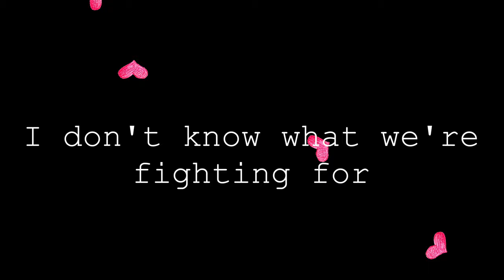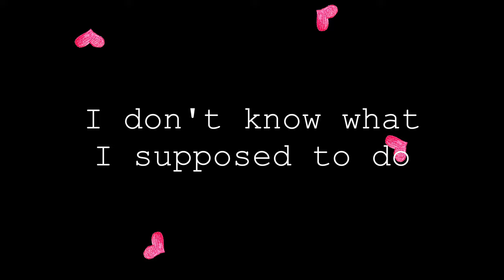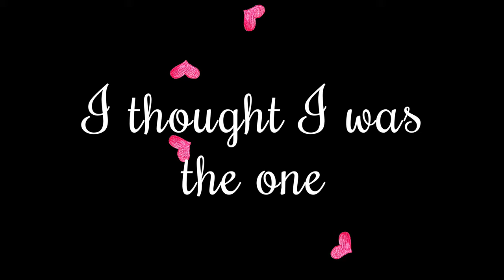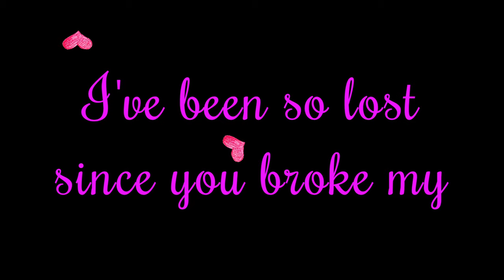I Wrote A BREAK UP Song - Reason - original duet by Bartie Joyce ft K lyric video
This is my second duet with the brilliant Keira and I'm so chuffed she played ukulele, too. I was planning to make a full music video AND a lyric video but obviously that isn't really possible at the moment. I hope you enjoy the song and the lyric video.

Reason is one of those ultimate break-up songs.  It's not written about anyone in particular but it's more a feeling I had in the studio.  The song was finished before I added the female part so I then had to re-arrange the song and write additional lyrics.  It was a different kind of challenge writing from a female perspective.

I was so pleased when Keira said that she'd be happy to sing the female part.  I was even more delighted when she agreed to play the ukulele.  She's incredibly modest for such a talented person but played it beautifully.  You may know that Keira has a HUGE voice and my producer was ready to drop the gain during recording.  I'd given Keira free rein to sing the part how she wanted so that it truly had a woman's touch but she completely surprised me by singing this delicate, soft vocal.  It fit the song so well.

Reason was recorded in Honiton and Exeter using the Slate Digital VMS 1 with sE Electronics Reflexion Filter Space, Focusrite Clarett 4Pre and Logic Pro X. We used AKG K271 MkII closed back headphones for recording and AKG K812 Reference Headphones for mixing and mastering. The project came out at 126 tracks in the end. There are so many layers of guitars including picked acoustic (Takamine Electro-acoustic, left and right), strummed acoustic (left and right), raked acoustic (left and right), Fender American Standard Jazz Bass, Ibanez Electro Concert Ukulele - picked, left and right, strummed, left and right. you get the idea!

2019 Busking Kit:

Roland Cube Street Busking Amp
Acoustic Strings
AKG D5 Dynamic Microphone
Fender Deluxe Tweed Guitar Cable
Microphone Lead
Guitar Stand
Folding Metal Chair
Kinsman Guitar Bag
Hercules MS432B Mic Stand

My 2019 Kit For Vlogging, Photography and Video:

Panasonic Lumix TZ90
Panasonic Lumix DMW-BLG10 Spare Battery
Hama Star 75 Tripod
Manfrotto Travel Tripod with Ball Head
SanDisk Ultra 64 GB microSDXC Memory Card
Sony Xperia XZ3
GoPro Hero 4 Black
Apple iPhone 6S
Olloclip 4-in-1 Lens for iPhone 6s
Anwenk 18% Grey White Balance Card
DJI Osmo Mobile Gimbal

2019 Video Video Editing Kit:

Apple MacBook Pro 15"
LaCie 4TB Thunderbolt Rugged Drive
Seagate 8 TB Backup Plus HD
LG Flatron 24" Monitor

2019 Audio Kit:

Focusrite Clarett 4Pre Audio Interface
AKG K-271 Closed Back Headphones
AKG K-812 Reference Headphones
sE Electronics SEE-RF-SPACE Reflection Filter
Sennheiser E 865 Super-Cardioid Pre-Polarised Condenser Microphone
Samson PS01 Pop Filter
Stagg Folding Music Stand

2019 Instruments:

Takemine Acoustic Guitar
PRS 2018 SE Custom 24 Electric Guitar
Fender Jazz Bass
Ibanez Electro Concert Ukulele
Epiphone SG
Novation IMPULSE 25 Controller
Novation IMPULSE 25 Gig Bag